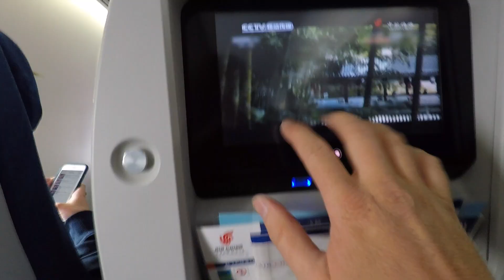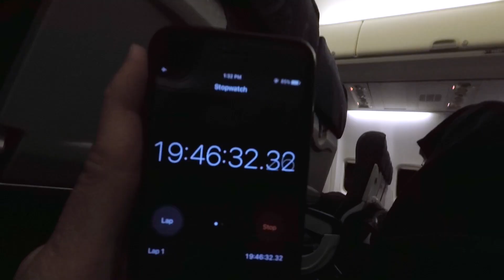Ep. 4: New York to Thailand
Our journey continues from New York to Phuket, Thailand.